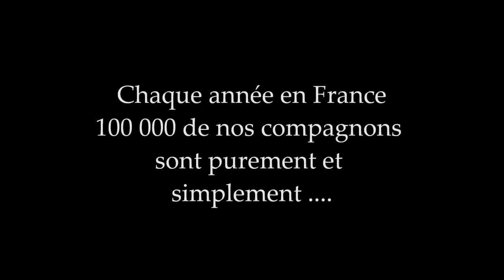Chien Abandonné , vidéo Tristement réaliste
Bientôt les Vacances Ce chien pensait faire une balade !
Évidemment le chien n'a pas été abandonné, c'etait pour le besoin de la vidéo, chaque année c'est plus de 100 000 chiens et chats abandonnés par des salauds.